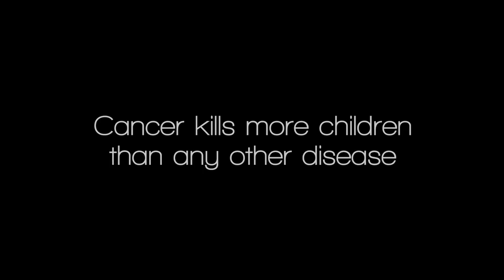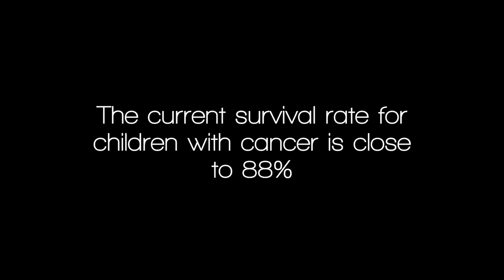Fix You - My Room Children's Cancer Charity